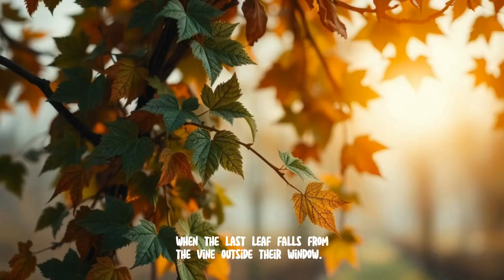The Last Leaf | O.Henry | short animated story for adults | inspiring stories for adults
A video adaptation of the famous O. Henry story "The Last Leaf".

O. Henry (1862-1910) was the pen name of American writer William Sydney Porter, renowned for his captivating short stories that often explored themes of love, life, and social class with wit, humor, and unexpected twists.

Born in Greensboro, North Carolina, O. Henry's life was marked by turmoil, including imprisonment for embezzlement and later, financial struggles. However, his experiences greatly influenced his writing, imparting authenticity and empathy into his characters.

O. Henry's stories are celebrated for their:

1. Surprise endings: His signature plot twists, which have become a hallmark of his style.
2. Social commentary: Insightful portrayals of everyday people and their struggles.
3. Wit and satire: Humorous critiques of societal norms and human nature.

O. Henry's legacy continues to captivate readers worldwide, offering timeless reflections on human nature and the complexities of life.